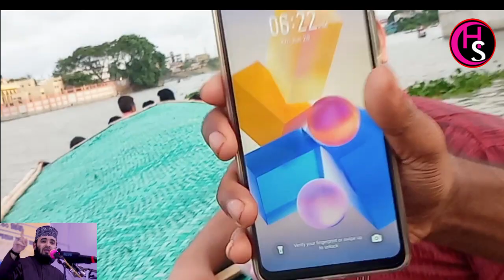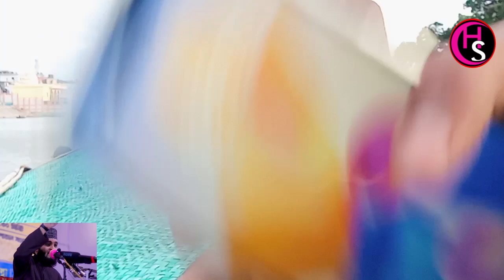মুমিনদের কঠিন পরীক্ষার শ্রেষ্ঠ একটি ঘটনা The best test of believers is the best event azhari new waz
want me to help you reach 1000 sub's? 👉
গজবের একটি সাগর আছে শুনলে অবাক হবেন Mizanur Rahman Azhari New Waz Azhari Bangla Waz

our content abouts is 👉
sports
cake festival
song
islamic hamd
islamic naat
funny videos
shortsvideo
viral
shorts
educationally
painting 🎨
art
class six  , class srven , class eight , class nine
programs
live
theses
planet
others
LIVE Classes, concept videos, and more.